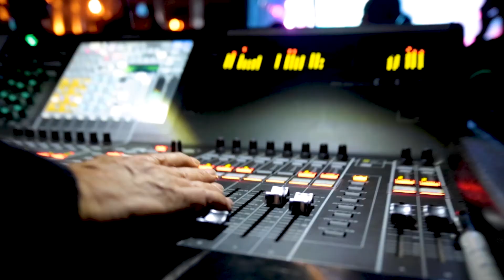Feyeria - Creative & Technical Support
Our results from 2019

Feyeria - lighting equipment, stage constructions
Fproduction - sound equipment